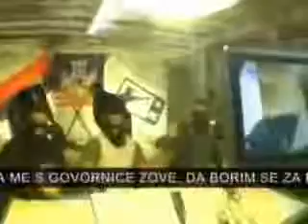Beogradski Sindikat - Oni Su SPOT